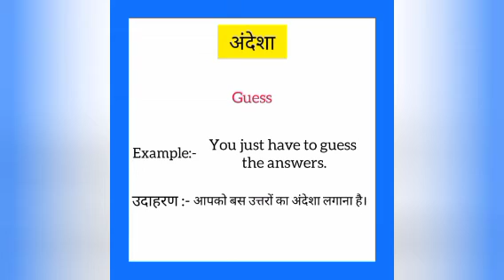Andesha ka english mein kya kahate hain | अंदेशा को इंग्लिश में क्या कहते है| Guess meaning in hindi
Andesha ko English me kya kahate hain
Andesha को इंग्लिश में क्या कहते है

अंदेशा को इंग्लिश में guess कहते हैं
Andesha ko English mein guess kahate hain